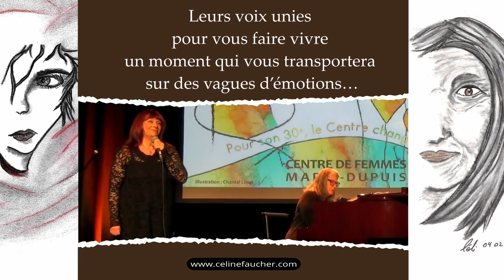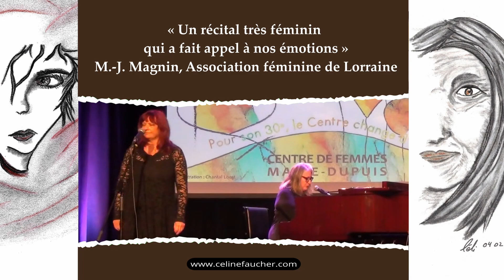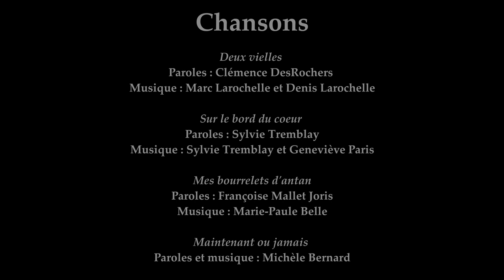Féminine(s) - 28 octobre 2022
Féminine(s) – Récital à trois voix
La collaboration entre Céline Faucher, Monique Fauteux et Sylvie Tremblay ne date pas d’hier. Que ce soit pour souligner la Journée internationale des Droits des Femmes à Notre-Dame-des-Prairies, Trois-Rivières, Montréal ou pour d’autres occasions, ces trois artistes se retrouvent toujours avec un immense plaisir.
À nouveau, elles ont mis en commun leur répertoire pour présenter une version unique du spectacle Féminine(s) afin de souligner les 30 ans du Centre de femmes Marie-Dupuis le 28 octobre 2022.